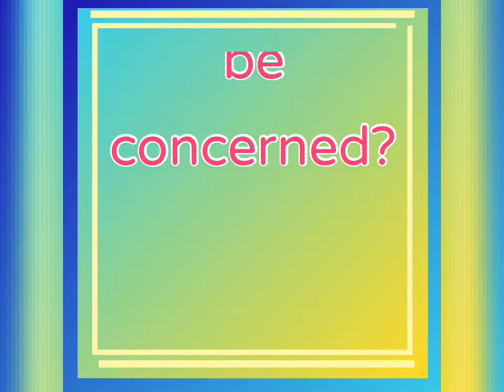6 MONTHS OLD BABY MILESTONES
This video describes a few of the baby milestones you can expect your child to reach at six (6) months.

This is also a compilation of some of the twins' videos at 6 months old.

Twins at 6 months old.